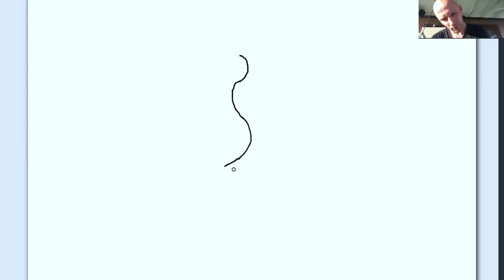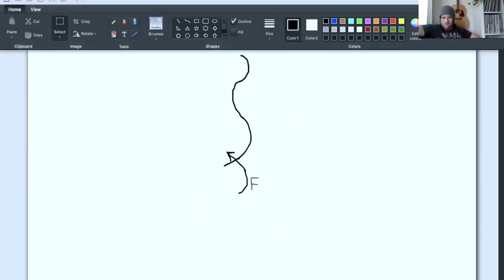Variability, The Problem of Transfer, and Gymnastics - Charlie Reid